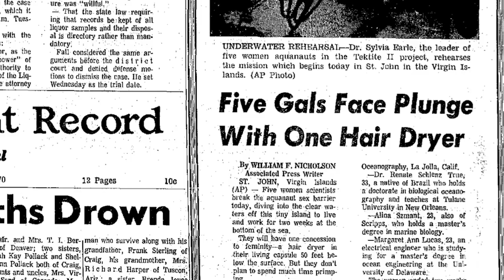Sylvia Earle On How She Became The First Woman To Be Chief Scientist Of U.S. NOAA | TIME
Sylvia Earle is the FIRST woman named chief scientist of the U.S. National Oceanic and Atmospheric Administration. "I came along at a time when women were just beginning to be accepted as competent scientists and engineers. Having women on ships was not a particularly welcomed thing. The U.S. Navy took a long time to allow women. Now there are women captains, and you finally see the idea of brain over brawn, even on commercial ships. It was and is about, Can you do the job? Are you able? Can you handle this machinery? But that wasn’t always the way."

What a jagged image we use for women who achieve greatly, defining accomplishment in terms of the barrier rather than the triumph. There she is up where the air is thin, where men still outnumber women, but where the altitude is awesome. Our goal with Firsts is for every woman and girl to find someone whose presence in the highest reaches of success says to her that it is safe to climb, come on up, the view is spectacular.